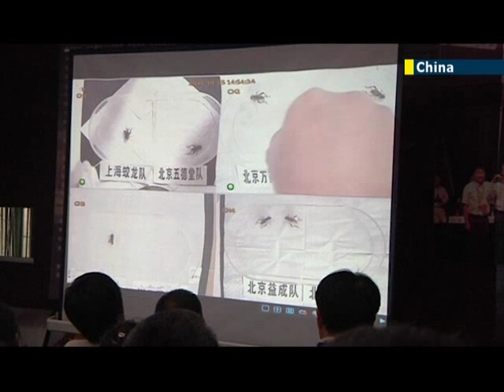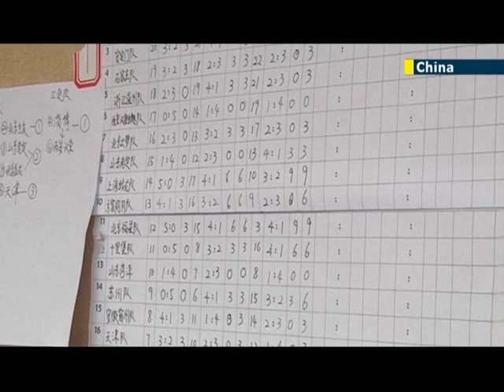China holds insect-fighting championships: Cricket-fighting is believed to be ancient Chinese sport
Autumn marks the cricket-fighting season in Beijing, a traditional Chinese sport with over 1,000 years of history. Similar to cock-fighting, the traditional Chinese cricket-fight involves two crickets fighting it out within a fixed ring.